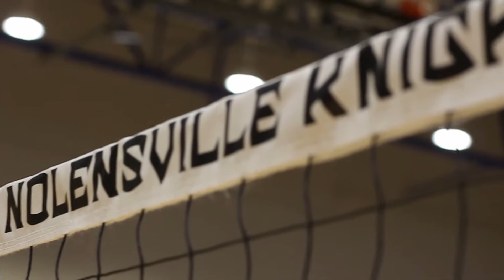NHS Signing Day 2019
Six Nolensville High School student athletes commit to playing sports at the next level as they participate in Signing Day 2019. Thank you to the NHS TV/Film Department for producing this fantastic video.